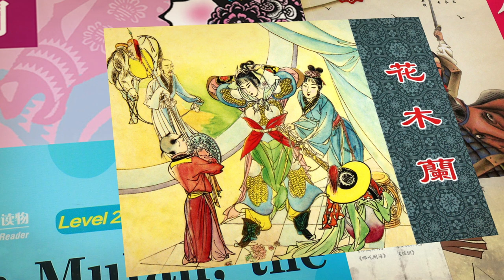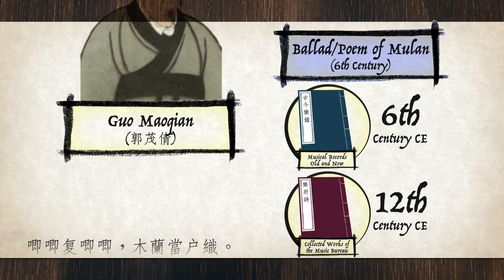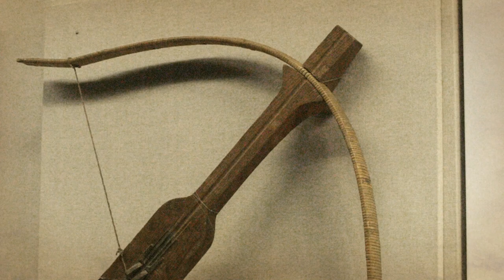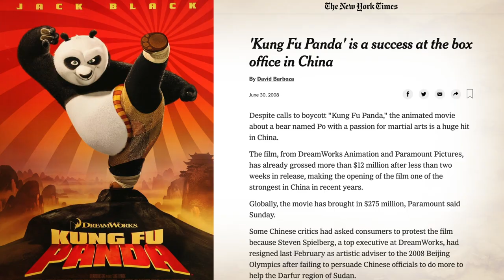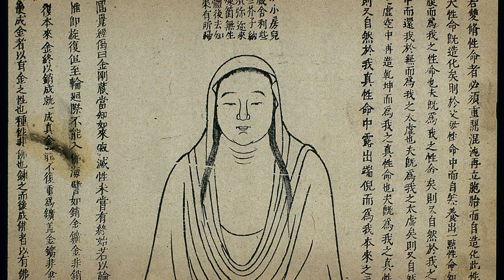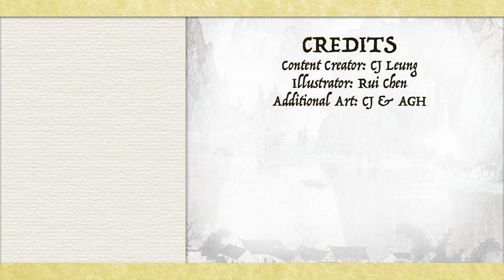Mulan 2020 Explained - Historical and Cultural Accuracy Review (Deep Dive)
As promised, here is an evaluation of Live Action Mulan's historical and cultural accuracy. I hope you all learned something in return of the pain this movie had inflicted upon me.

📚SOURCES:
Geoff Wade, Li Tana, 2012, Anthony Reid and the Study of the Southeast Asian Past
Ratna Rengganis, 2013, Sosok di Balik Perang
René Grousset, 1970, The Empire of the Steppes: A History of Central Asia
AGTVnews.com, 24th July 2020, Sejarah Lengkap Kerajaan Singasari, Asal-usul dan Jejak Peninggalan
James A. Anderson, John K. Whitmore, China's Encounters on the South and Southwest: Reforging the Fiery Frontier Over Two Millenia

Images & footage courtesy of: Chen Huiguan, Wellcome Images, Legolas1024, Bernard Gagnon, Gisling, 文子言木, Siyuwj, Deadkid dk, drs2biz, G41rn8, Gary Lee Todd.